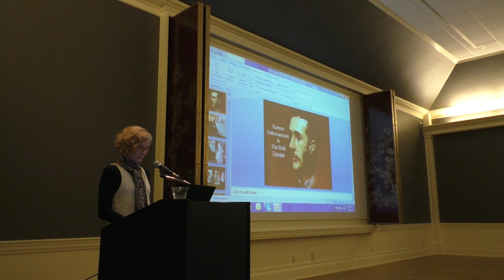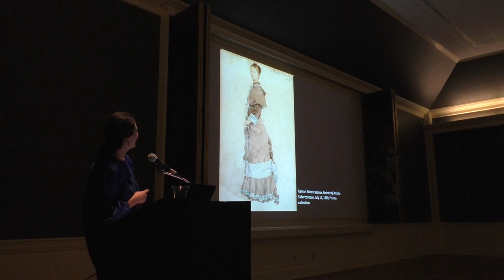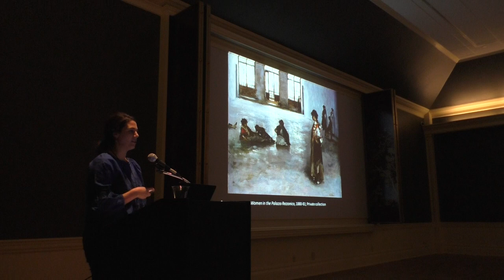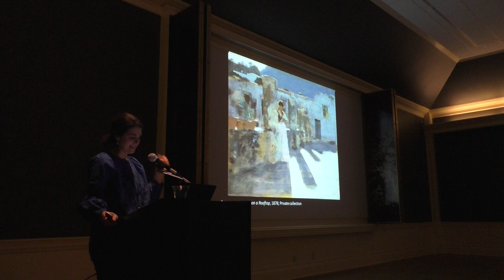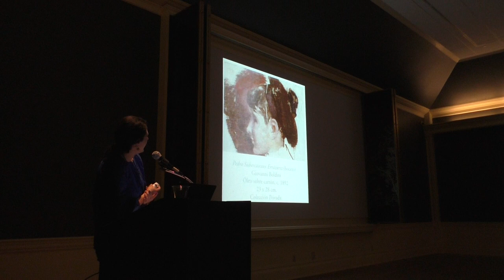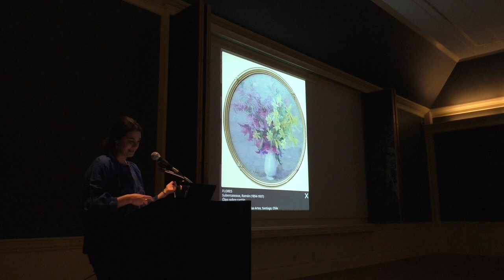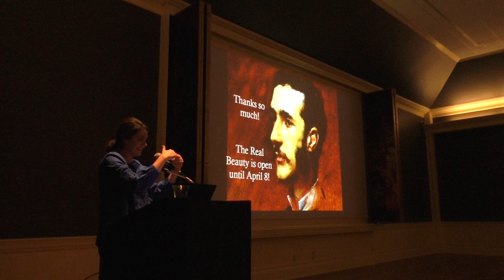'Ramón Subercaseaux's Artistic Journey' by Julie Pierroti (Part One)